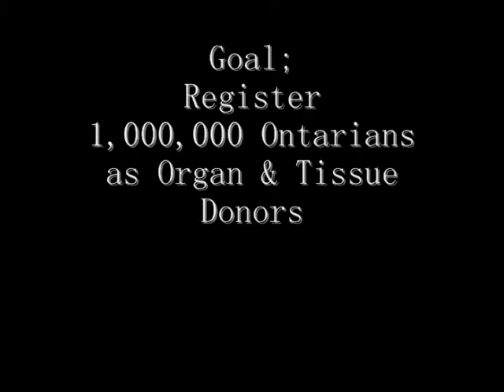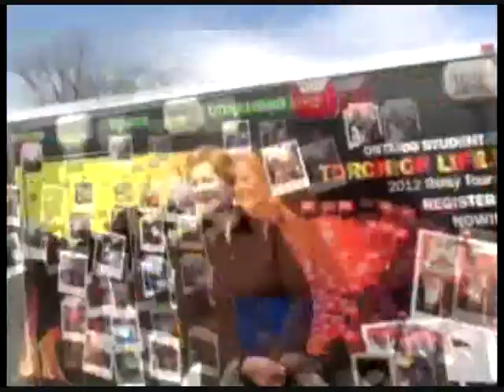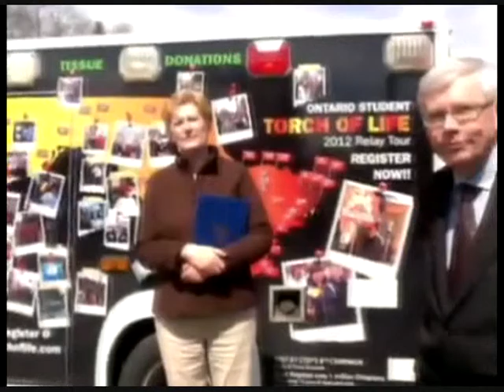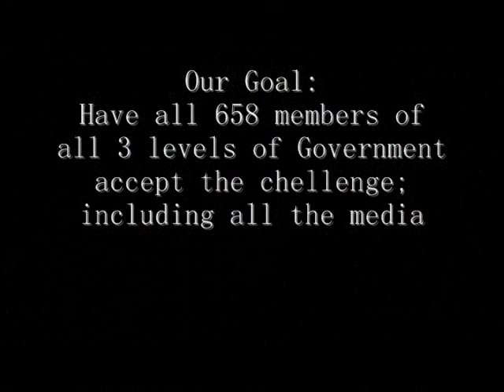Ontario's Challenge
Step By Step 8th Campaign
Register Now; Ontario Student Torch Of Life Relay Tour
Goal; register one million Ontarians as organ & tissue donors

How;
110 day 75 city/town Torch relay in Ontario
A COMBINATION OF
BOOTS ON THE GROUND
COMMUNITY CHALLENGES